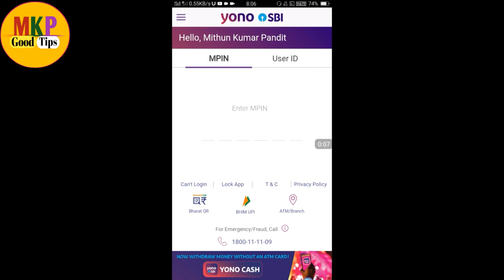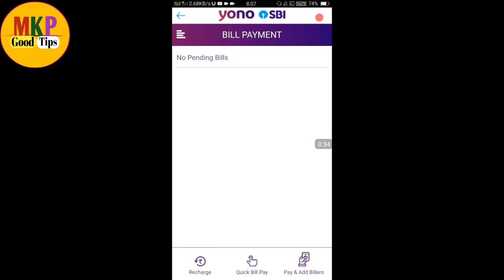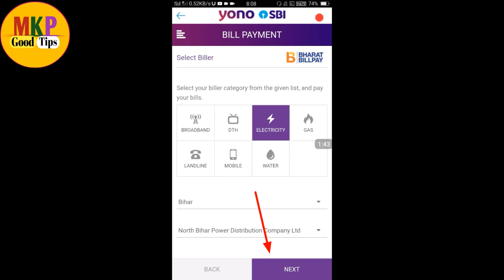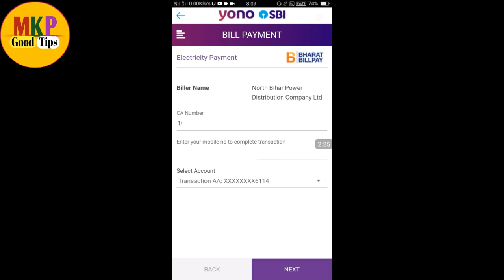yono sbi app से बिजली बिल कैसे निकले ! how to use yono sbi app for view bijli bill or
yono sbi app से बिजली बिल कैसे निकले ! how to use yono sbi app for view bijli bill